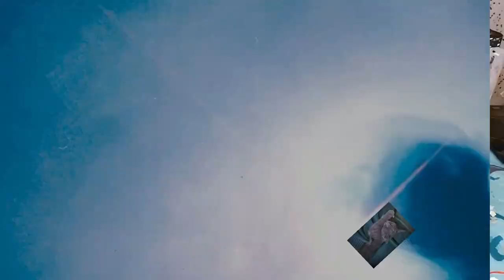Pouring mit dem Fluid Medium von Boesner + Erklärung, Tipps und Tricks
Hallo zusammen, heute zeige ich euch wie man mit Acrylfarben und dem Fluid Medium von Boesner arbeitet. Ich sage euch die Vor- und Nachteile und wie man das Medium Anmischt. Ach ja ein schönes Bild mache ich auch. LG an alle!

Ich biete auch Workshops an!

Von Gerstaecker:
Vinylkleber von I LOVE ART: